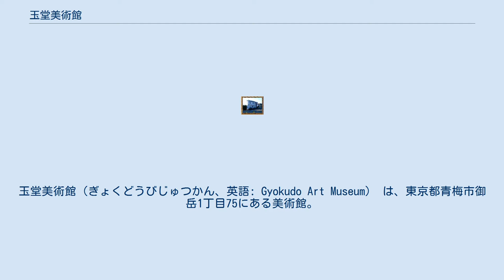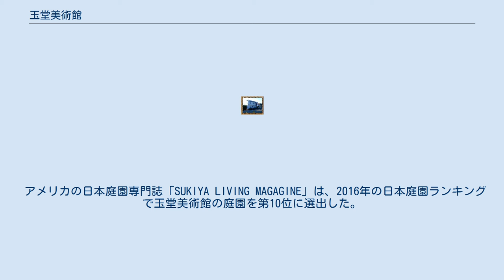玉堂美術館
玉堂美術館（ぎょくどうびじゅつかん、英語: Gyokudo Art Museum） は、東京都青梅市御岳1丁目75にある美術館。
日本画家の川合玉堂の個人美術館である。
運営は財団法人玉堂会。
館長は小澤萬里子。
約300点を所蔵している。
 川合玉堂は1873年（明治6年）に愛知県葉栗郡外割田村（現・一宮市木曽川町）に生まれ、東京美術学校日本画科教授や帝室技芸員などを務めた。
1940年（昭和15年）には文化勲章を受章している。
太平洋戦争中野の1944年（昭和19年）には写生地だった東京都西多摩郡三田村御岳（現・青梅市）に疎開し、1957年（昭和32年）に死去するまで奥多摩の御岳渓谷で暮らした。
 没後には玉堂の個人美術館を建設しようとする声が上がり、香淳皇后を含む多数の団体・地元有志・玉堂愛好家などから寄付が集まった。
15歳頃の写生作品から84歳の絶筆作品まで、所蔵作品の大半は寄贈によるものである。
1961年（昭和36年）4月に建物が竣工し、没後4年を経た同年5月に玉堂美術館が開館した。
 1,500m2の敷地に、鋼金コンクリート造の陳節室と木造の画室、中島健作庭の日本庭園(枯山水)などを有する。
建物の設計は五島美術館（1960年）なども手掛けている吉田五十八。
吉田は数寄屋建築の第一人者であり、玉堂とも親しかった。
建物は飛騨の民家や寺院の回廊などがモチーフとなっている。
 アメリカの日本庭園専門誌「SUKIYA LIVING MAGAGINE」は、2016年の日本庭園ランキングで玉堂美術館の庭園を第10位に選出した。
 JR青梅線御嶽駅から徒歩3分。
玉堂美術館の眼前には多摩川が流れ、多摩川の左右には遊歩道が通っている。
近隣には櫛かんざし美術館、たましん御岳美術館(2019年閉館)、吉川英治記念館などの文化施設も存在する。